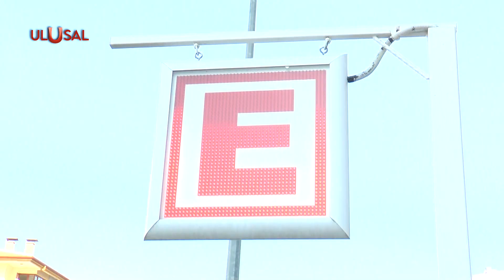Bilinçli ilaç kullanımı nasıl olmalı?